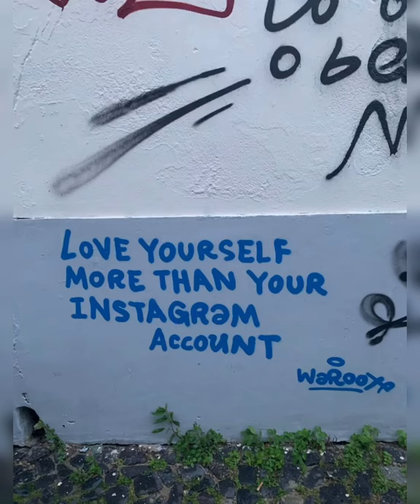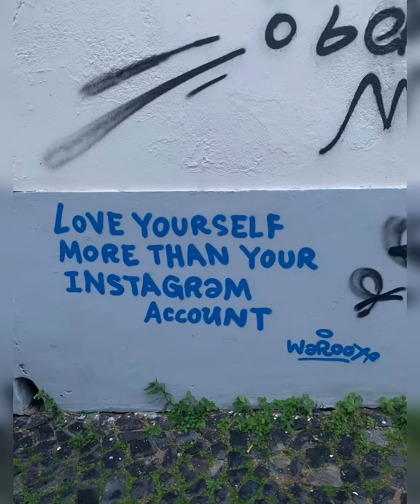Lisbon, Portugal Street Art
I have to admit, my whole life up to this point I used to think street art was nothing but vandalism. This completely blew my mind and made me question that. So I put it to you, is this art or not?
To me, it’s just beauty and expression. Enjoy.